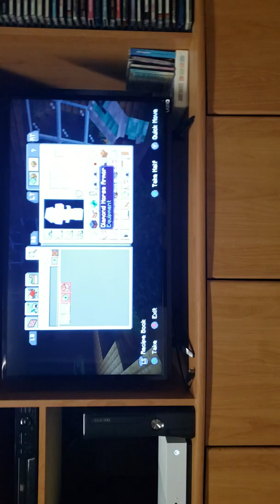Plenty of videos in the next few days. This is the most important